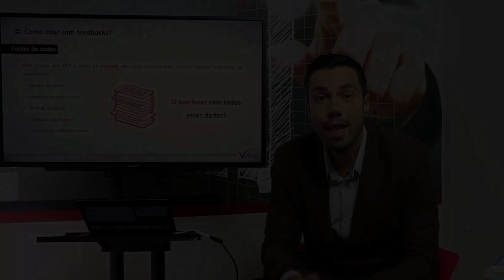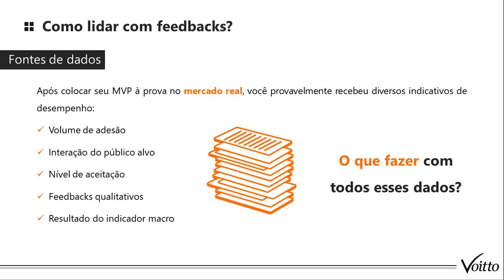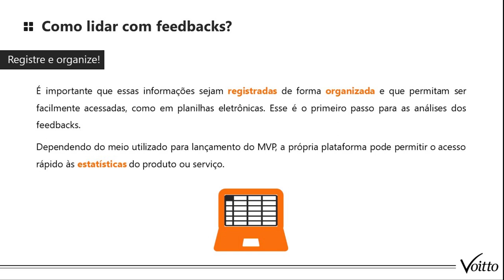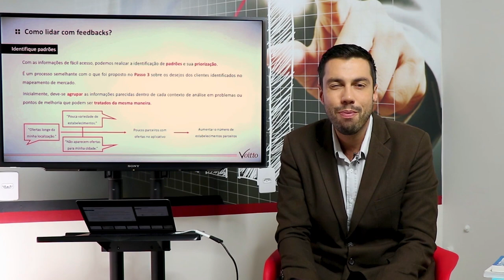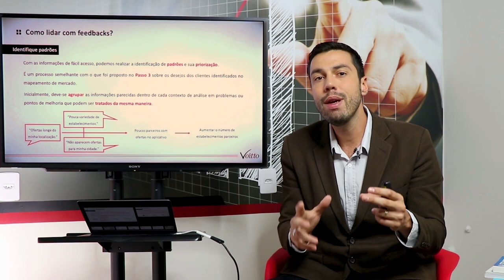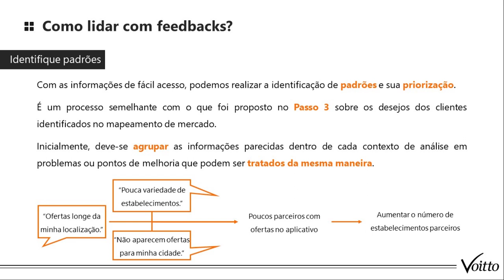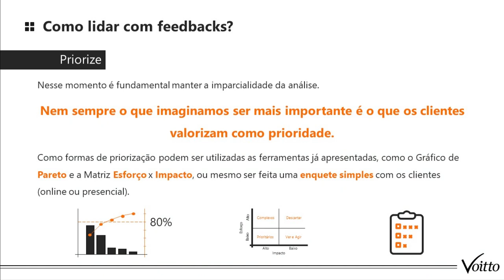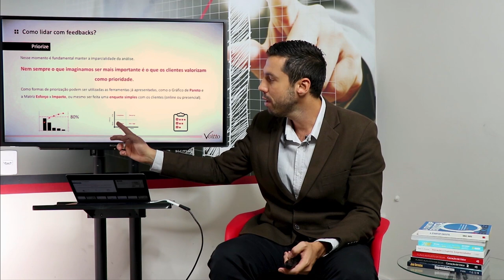COMO UTILIZAR FEEDBACKS PARA VALIDAR UM PRODUTO OU SERVIÇO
Mês do Consumidor: ofertas exclusivas com descontos de até 80%, além de bônus exclusivos, saiba mais Aproveite o Mês do Consumidor aproveitando ofertas exclusivas com descontos de até 80% além de bônus exclusivos, saiba mais Aproveite o Carnavoitto e inscreva-se em 6 cursos gratuitos com certificado, saiba mais Como garantir que o produto desenvolvido por sua empresa tem boa aceitação no mercado? A comunicação constante com os clientes é um fator decisivo na hora de alinhar as correções necessárias para atender às expectativas dos consumidores.

Nesse vídeo trazemos uma breve conversa sobre como utilizar um feedback para impulsionar o crescimento de seu negócio, assim como dicas de quais tipos de dados são mais relevantes e, o mais importante: como filtrar feedbacks construtivos dos outros.

Para você se inteirar mais no assunto, temos alguns materiais GRATUITOS na nossa plataforma que irão te ajudar a construir um feedback preciso, construtivo e eficaz:
Artigo - MVP: o que é e como aplicar esse conceito na sua empresa
Artigo - Mapa de empatia: o que é e como fazer o seu em 7 passos